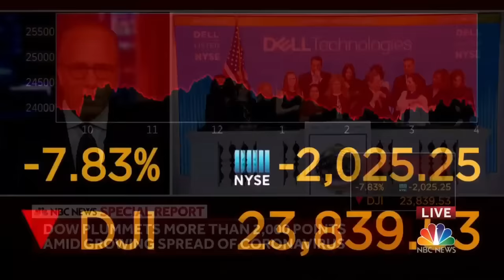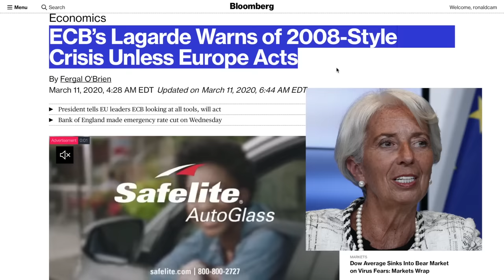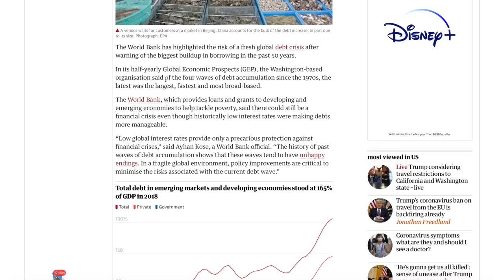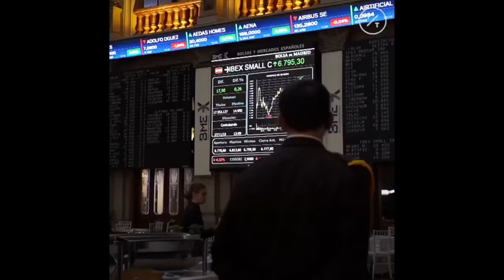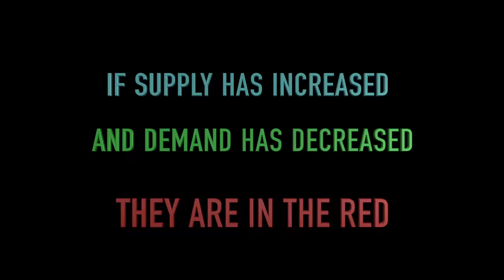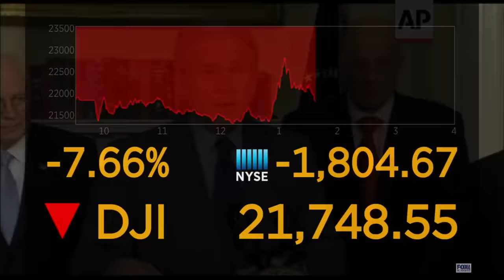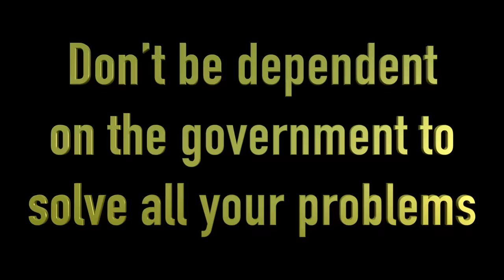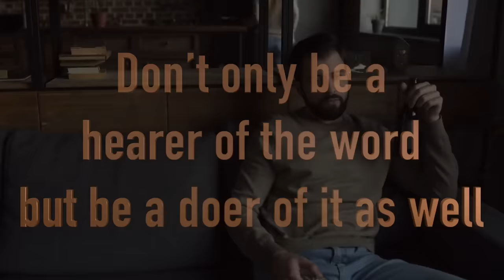WHAT THEY AREN'T TELLING YOU! THIS IS ALL ABOUT DEBT!